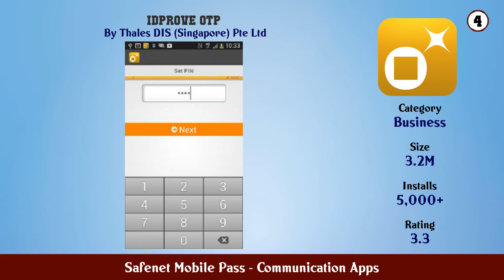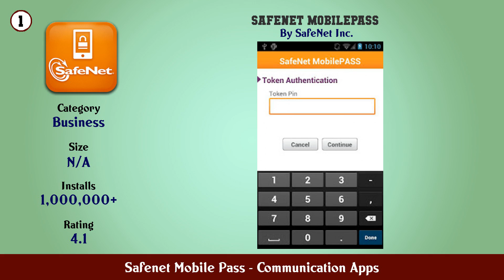Top 10 Safenet Mobile Pass Android App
In this video we have listed Top Safenet Mobile Pass Android Apps. This video is for information and reference purpose only.